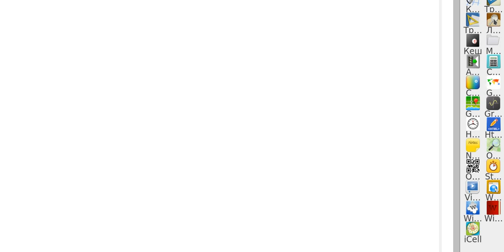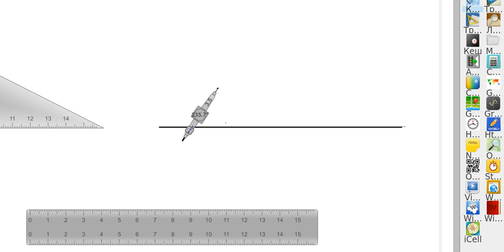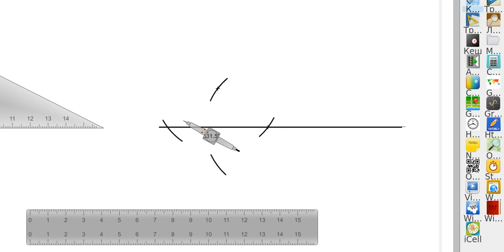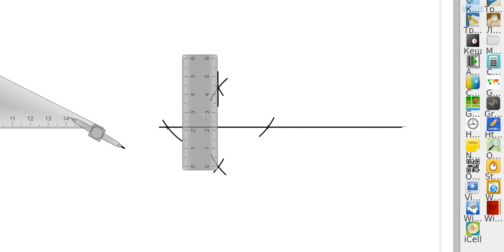2020-04-02 7Акл 83 Перпендикуляр от точка към права